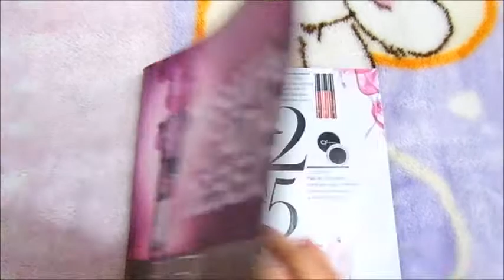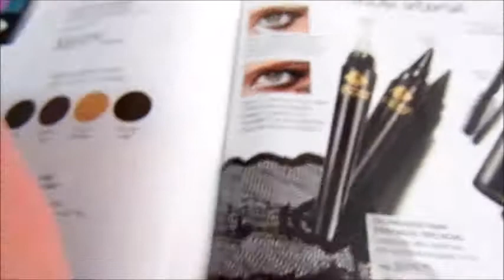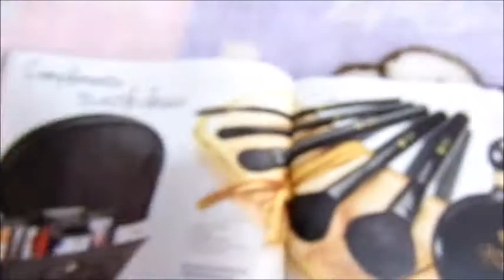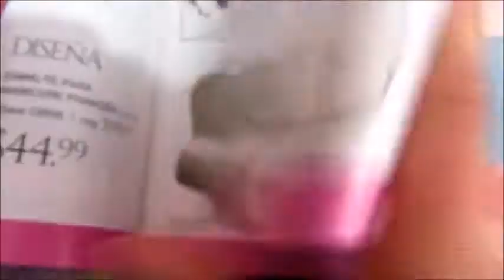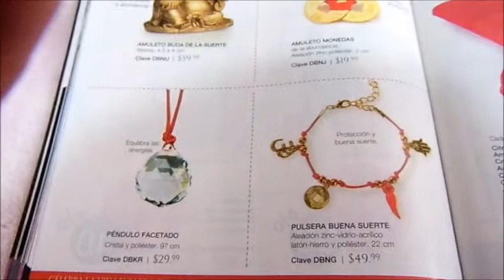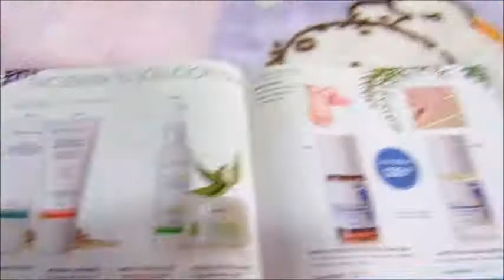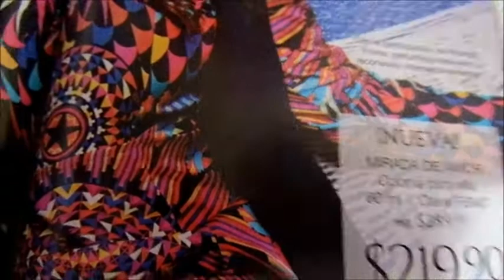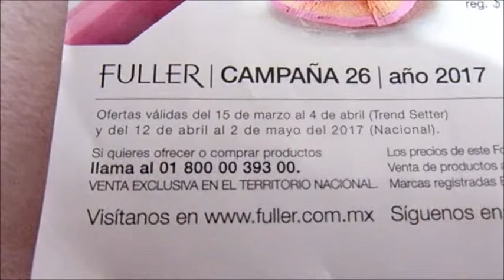Fuller c26 México 2017